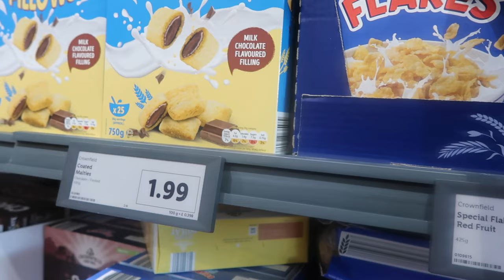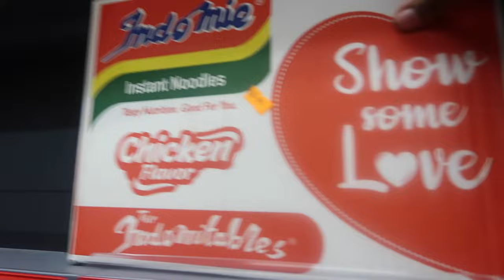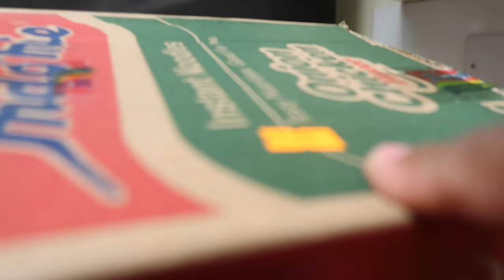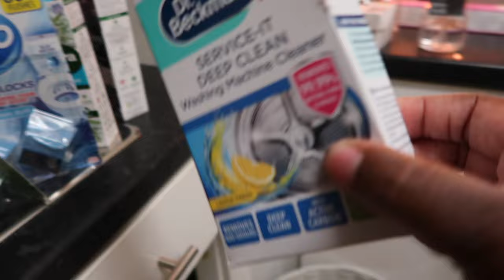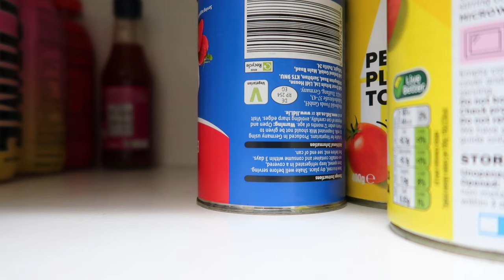THE COST OF GROCERY FOR THE FAMILY OF 4 IN THE UK, COME FOOD SHOPPING WITH US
! ANNOUNCEMENT !